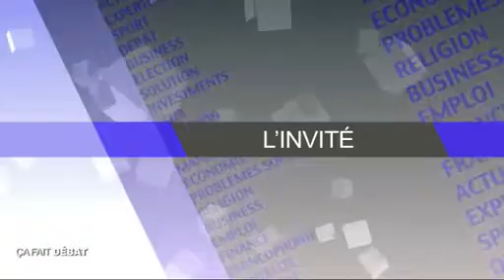Rodolphe Pedro dans l'émission ça fait débat.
Interviewé par Adile Farquane, Rodolphe Pedro revient sur ces quatre années de lutte acharnée...